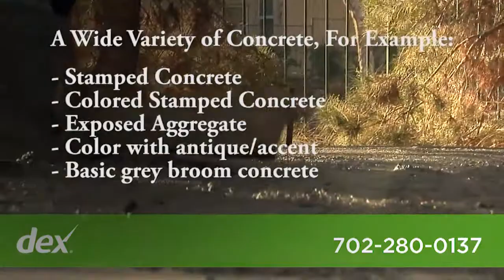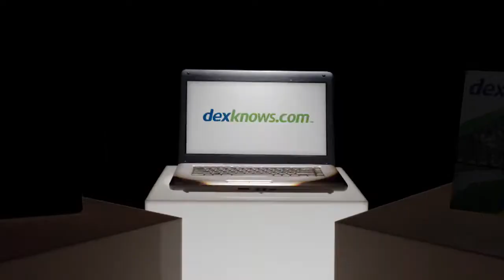Simple Creations in Concrete